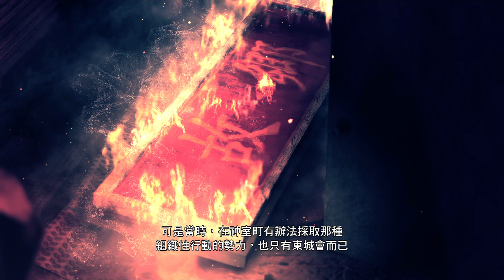Yakuza 6: The Song of Life (19)